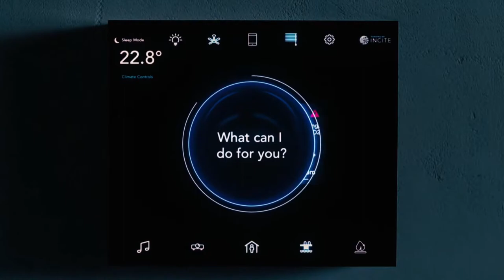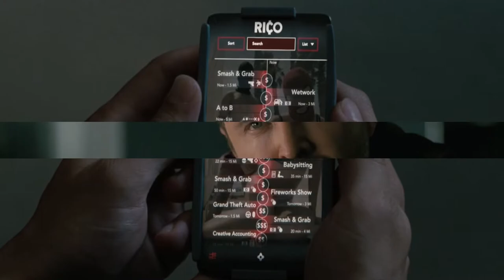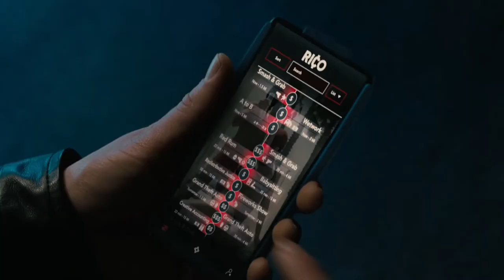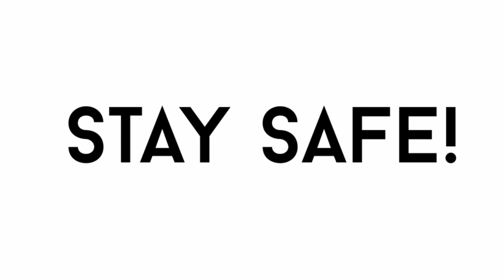Westworld Season 3 Episode 1 Review | Parce Domine Explained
HBO's Westworld Season 3 Episode 1 Parce Domine is finally here. Dolores is in the real world, and we finally get the introduction to a new character : Caleb played by Aaron Paul. Parce Domine didn't dissapoint, and neither did Evan Rachel Wood, she's a superstar. In this video we  breakdown, review, recap and explain it all!